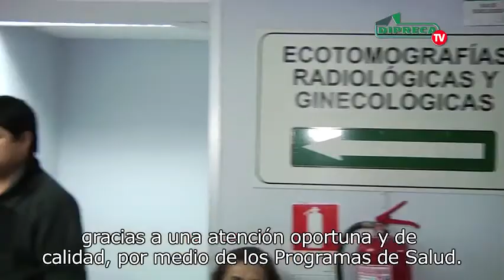Conozca nuestro Servicio Médico